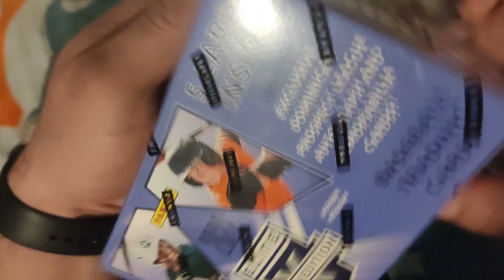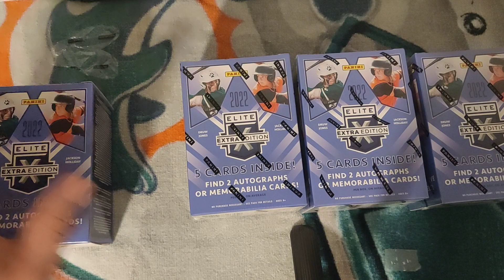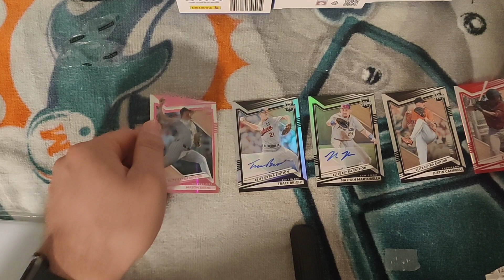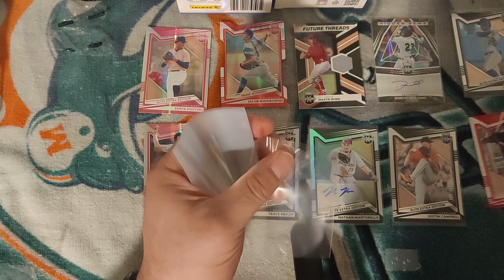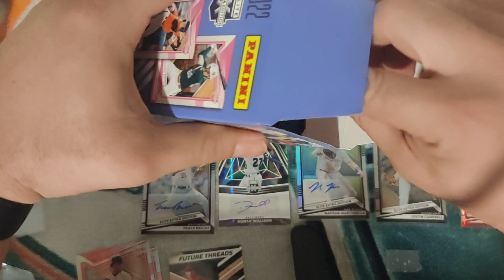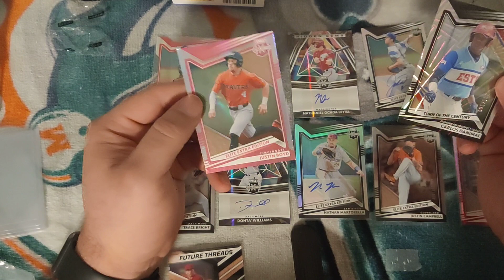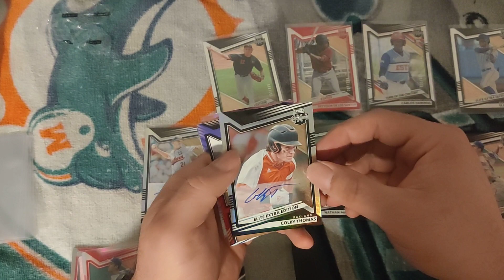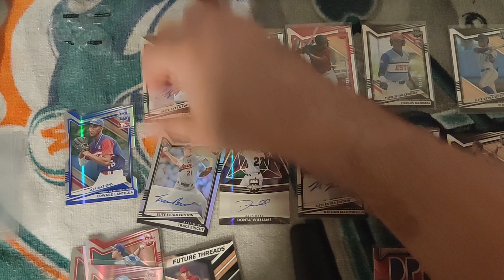Elite extra edition 2022 auto rd die cut hits hits